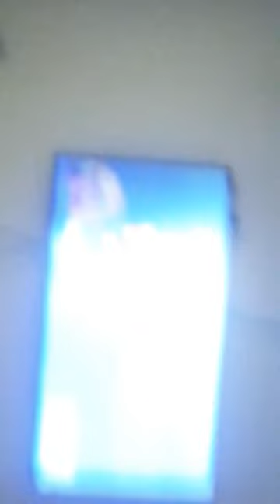31 de agosto de 2023